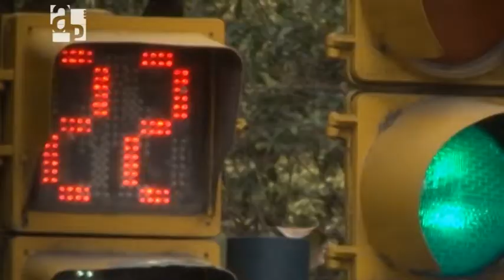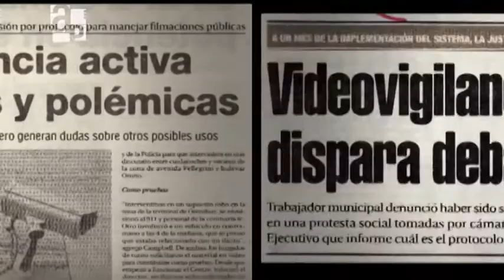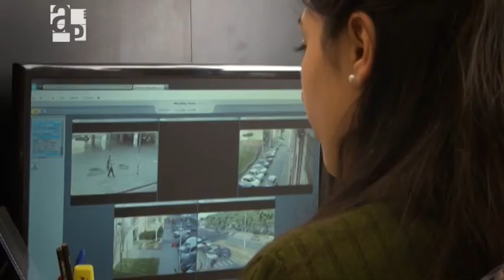El ojo que vigila / Informe de Agenda Pública Nº 51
El informe "El ojo que vigila" aborda el control ciudadano a partir de la instalación de cámaras de seguridad. Una medida que abre un debate acerca de los límites entre seguridad y derecho a la privacidad.